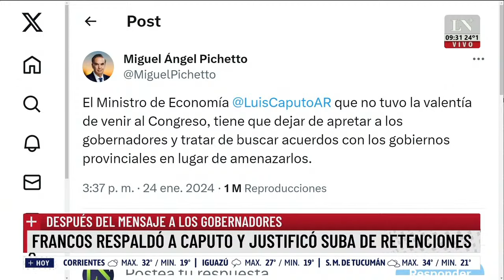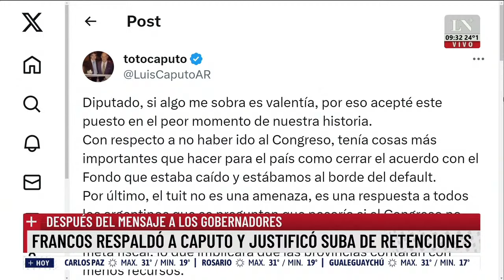Francos respaldó a Caputo y justificó la suba de retenciones; después del mensaje a los gobernadores